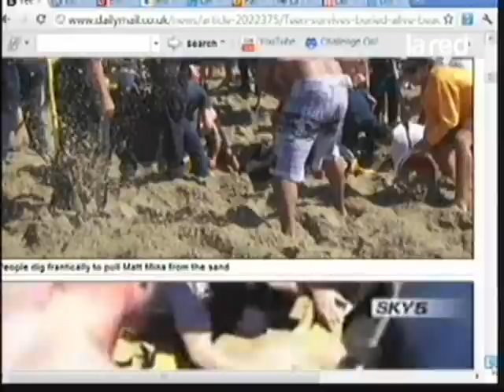Lo salvan después de permanecer 30 minutos enterrado vivo con arena de la playa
En una lucha desesperada, decenas de turistas echaron una mano para tratar de sacar al adolescente, que estaba hundido a casi 2 metros de profundidad.